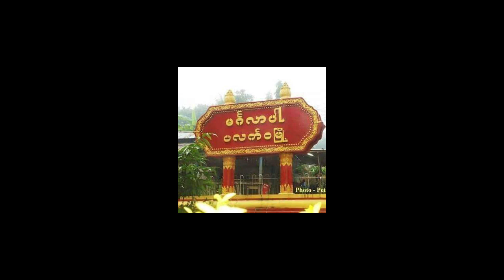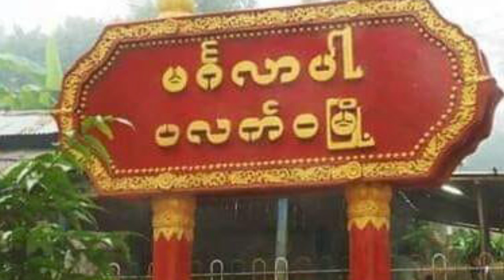Kalay nitlak sak ralhrnag ih an nor ruangah CDM Siyin in Kalay University an rak kap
 Kalay phunsang tlawng ih hmun khuartu SAC ralhrang pawl CDF-CDM (Siyin) in an kap
 SAC ralhrang pawl in Ralkap Ni ah Chin mino pahnih PDF ah raut in an kai ih ralhrang sungtel lut dingin an lem
 SAC ralhrang pawl in tlangzar khawsung inn an nawk
 Paletwa pengsung khual tlawn  vei vah an kham ruangah nitin ei hawl pawl an buai

Follow Us On;
Background Image:
"Designed by Freepik"